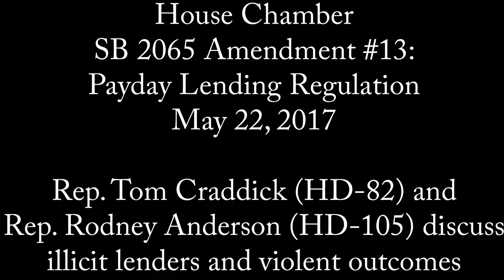House Chamber - SB 2065 Am 13: Reps. Craddick & Anderson on violent alternatives - May 22, 2017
Rep. Tom Craddick (HD-82) and Rep. Rodney Anderson (HD-105) discuss illicit lenders and violent outcomes during the debate on Amendment 13 to SB 2065, "relating to the licensing and regulation of certain occupations and activities," on the House floor, May 22, 2017.